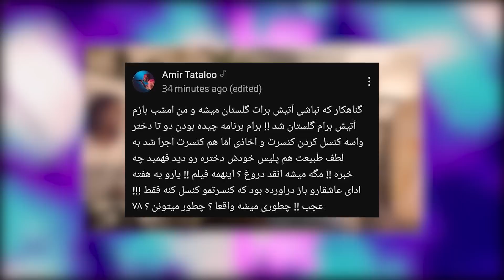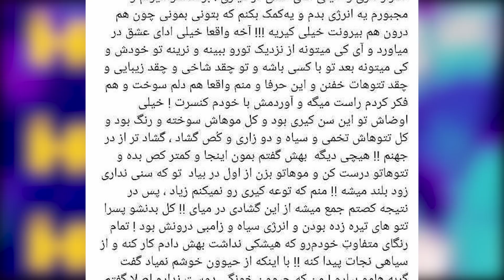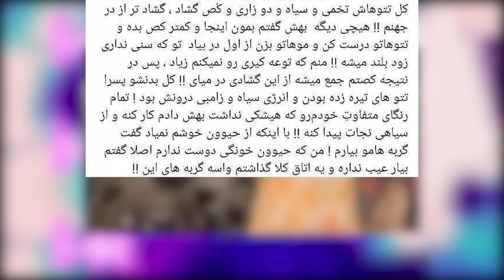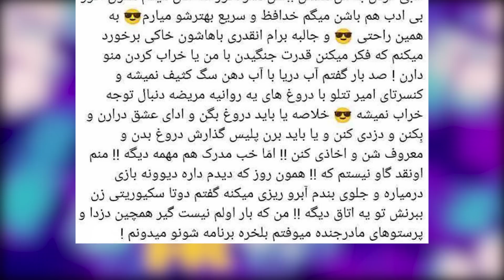حواشی شایعه پخش شده از امیر تتلو 😱 آیا تتلو دوست دخترشو شکنجه کرده ❌ دراما و توضیح کامل حاشیه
به کانال ایران حواشی خوش اومدی 😈

تو این کانال ما همه حواشی ها یا همون دراما هارو پوشش میدیم و سعی میکنیم شما رو از همه حواشی ها با خبر کنیم 😜

از همه حواشی و دراما یوتیوبر ها تا حواشی رپ فارسی و بعضی اوقات حواشی های متفرقه ویدیو داریم براتون 👌

لطفا با لایک کردن ویدیو های دراما و سابسکرایب کردن کانال ایران حواشی از بروزترین کانال کانال حواشی و دراما در یوتیوب حمایت کنید تا بتونیم با قدرت براتون ویدیو بسازیم 🔥

🔎 تگ های کانال :

ایران حواشی
Iran Havashi
حواشی
حواشی یوتیوبرا
حواشی رپ
رپ حواشی
حواشی جدید
حاشیه
حواشی رپی
رپ فارسی حواشی
حواشی بازیگران
دراما
دراما توییچ
پرشین دراما
دراما یوتوبرا
دراما توییتر
دراما فیک
دراما اخیر
ادامه دراما
فحاشی و دراما
دراما اروین شو
دراما استریمرا
دراما پارسالیپ
دراما اخیر توییچ

با این لینک کانال ایران حواشی رو سابسکرایب کن 😊👇
ماچ به کله یک یکتون خدا شاهده 😎